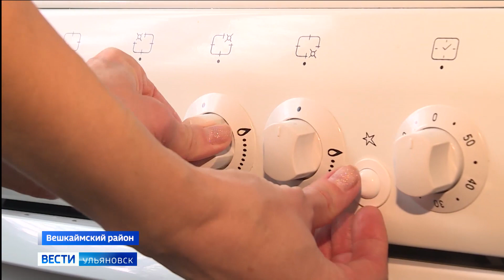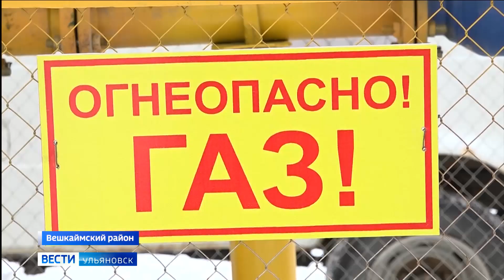На один газифицированный населённый пункт в регионе стало больше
На этот раз голубое топливо пришло в село Каргино Вешкаймского района. Там проживают пятисот человек. Владельцы 70 домов уже пользуются природным газом. Еще в 106 домах выполнены проекты внутридомового газового оборудования и в ближайшее время там пройдет монтаж. Поздравить жителей с пуском природного топлива приехал и глава региона.